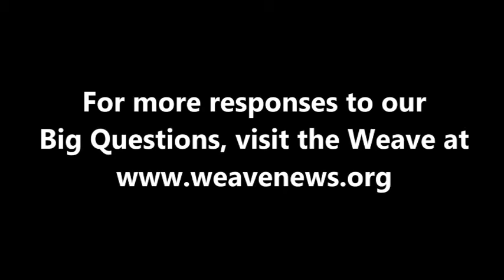Viviana Paletta - What comes after capitalism?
Poet and literary editor Viviana Paletta spoke with the Weave in Madrid, Spain in July 2012.